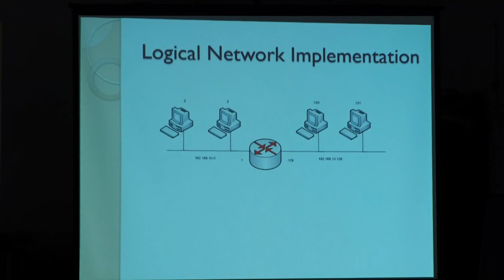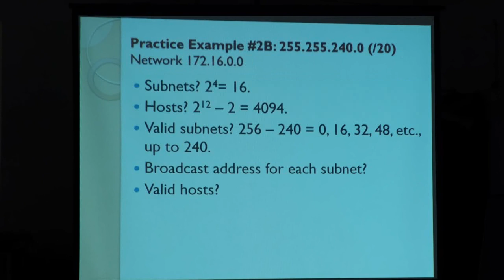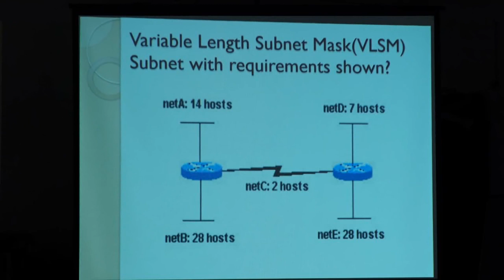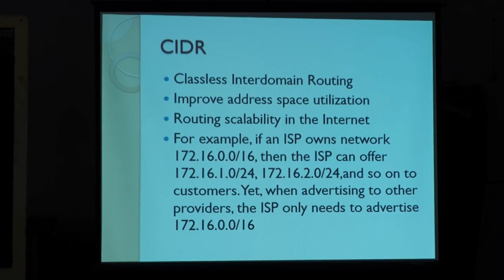PG TRB CS 2019-20, UNIT -10 Communication & Networks Concepts (Subnet Mask)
UNIT -10 Communication & Networks Concepts (Subnet Mask),
PG TRB CS 2019-20

ONLINE CLASSES

LIVE CLASSES

VIDEOS

Head Office :
38/23, Vaigundaperumal Koil Street,
Kancheepuram-1.
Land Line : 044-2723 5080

65C, Thillai Nagar (West),
4th Cross St, Trichy – 620018